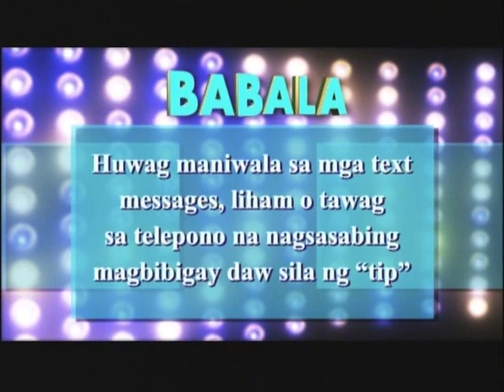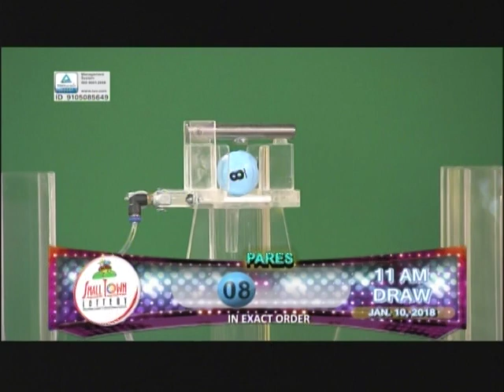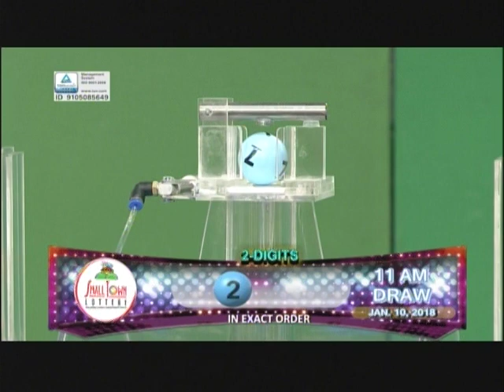Mid-day draws - 11am January 10, 2018